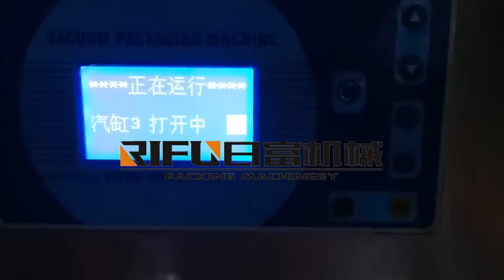Vacuum packing machine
Alley Liang